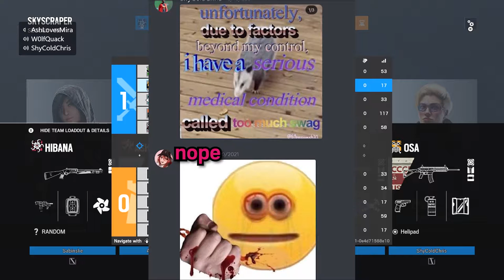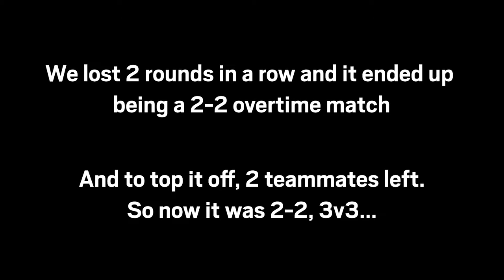Osa Rushin' - Rainbow Six Siege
Took 2 games I had sitting on my computer and decided to edit them! Some fun/epic moments in here, like the Osa clip 👀

Also today is my birthday, so I'd appreciate it if you could wish me a happy birthday, thanks! :3